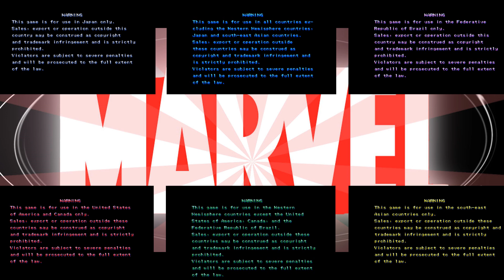Marvel vs Capcom Region / Startup Intro Comparison [Arcade]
A startup / intro comparison between the different regions: JAPAN, EURO, BRAZIL, USA, HISPANIC & ASIA.
Running on MAMEUI64 0.150